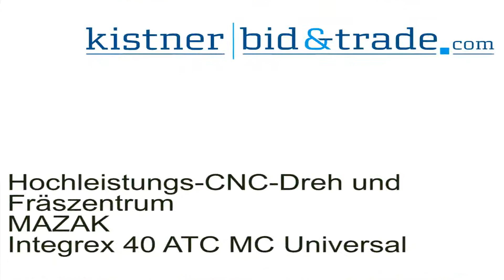MAZAK Integrex 40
Baujahr: 1990, Erst-Inbetriebnahme: 03/1995, Steuerung: Fabrikat
MAZATROL Modell: T32-3